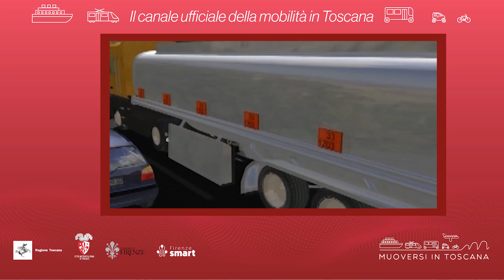Muoversi in Toscana - Edizione delle 11.30 del 17 aprile 2024